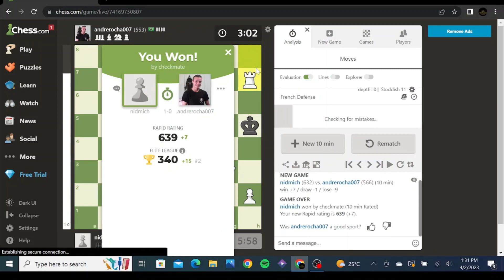Checkmate!!!!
Welcome to my latest video, where I showcase some of the most exciting and brilliant chess gameplay you'll ever see! Whether you're a seasoned chess player or a beginner just starting out, this video is sure to captivate and inspire you.

But I need your help to spread the word and grow our channel! If you enjoyed this video, please take a moment to give it a thumbs up, leave a comment with your thoughts and feedback, and subscribe to our channel for more amazing chess content.

We appreciate your support and look forward to bringing you more great content in the future!

The Title And Description Of This Video Was Created By ChatGPT...

Second Channel:@nidmichgames
Third Channel:@nidmichclips

Please Consider Liking
Please Consider Sharing
Please Consider Commenting